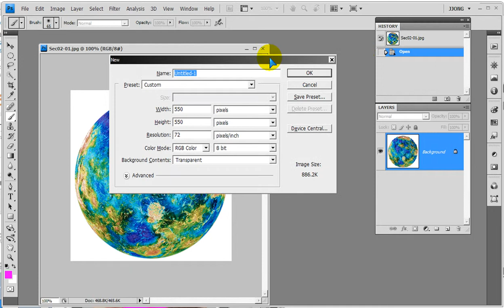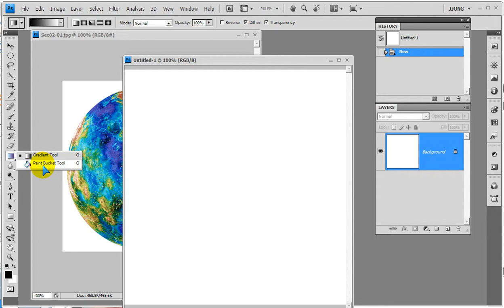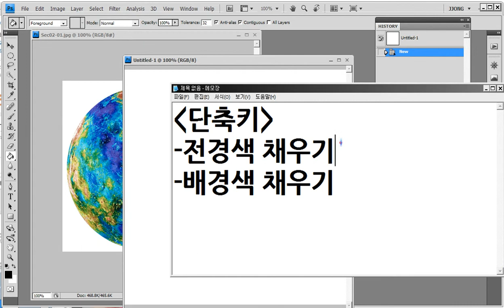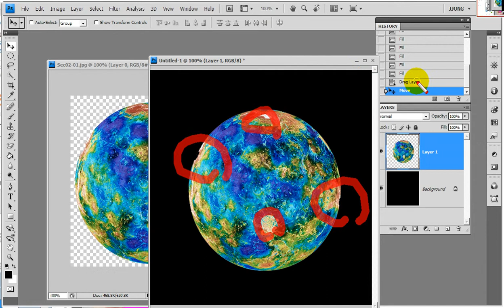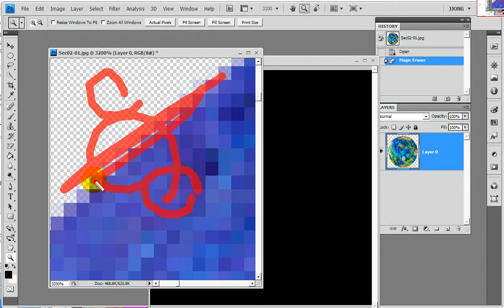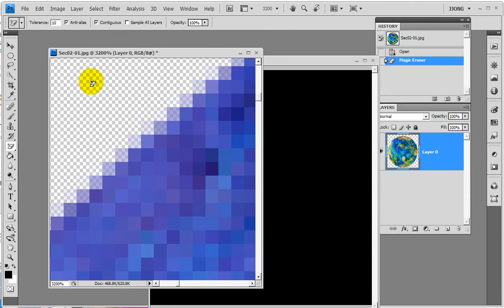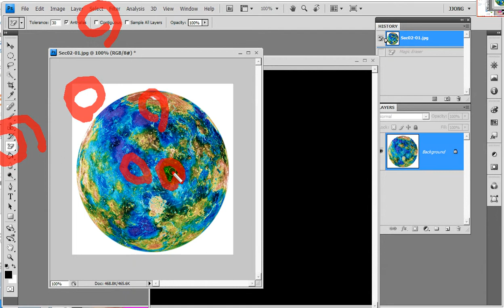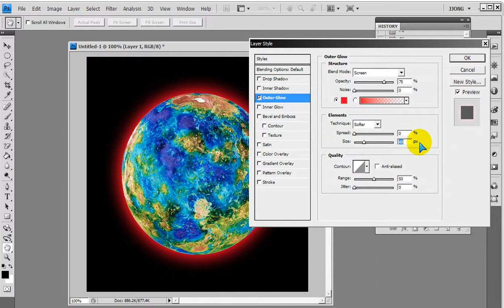포토샵) 지구 투명하게 옮기기 .. photoshop) Clear background and move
포토샵 기초)
- 지구 투명하게 옮기기
- 마술지우개:Magic Eraser Tool
- 이동:Move
- 레이어패널 밑의 아이콘: Layer Style - Outer Glow